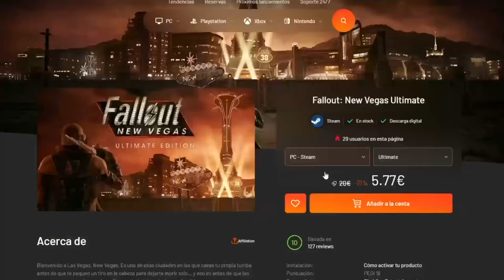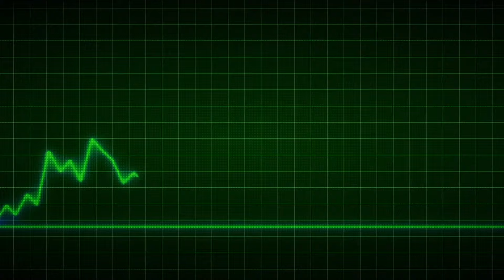☢️ Gameplay Fallout 4 en Español (2024) | Capítulo 29: ¡Vamos a Nuka World!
🎮​¡Compra videojuegos al mejor precio, en Instagaming!
Utiliza mi enlace y apoya al canal mientras ahorras hasta un 70%
⬇️ ÁBREME ⬇️
💚¡Muchas gracias por tu visita! 🤖He mandado a un señor mañoso camino a tu casa para que te regale una Nuka Quantum y unos Sugar Bombs.🥤
☠️​Descarga mi libro aquí;
👍Aquí te dejo el enlace de la aplicación que uso para crear mis avatares:
VAULT BOY